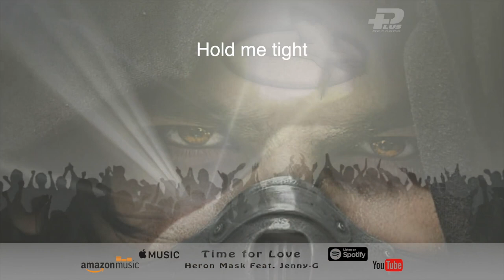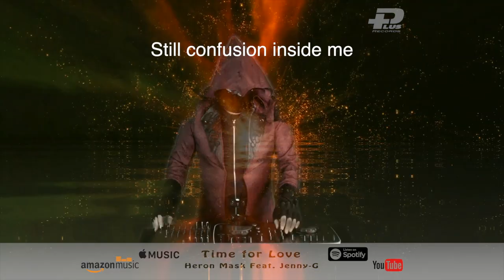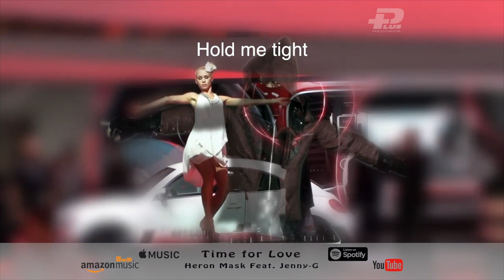The Time for Love - Heron Mask - Feat. Jenny-G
produced by: Heron Mask Dj/Producer
Label: PLUS Records
Distribuited by: BELIEVE